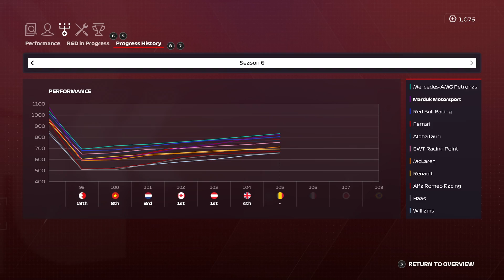BRAVE 3 WIDE OVERTAKE - F1 2020 Career Mode Part 104: Spa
My Team Career Season 6 - Belgian Grand Prix